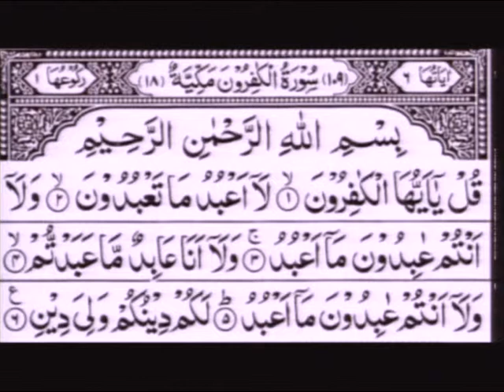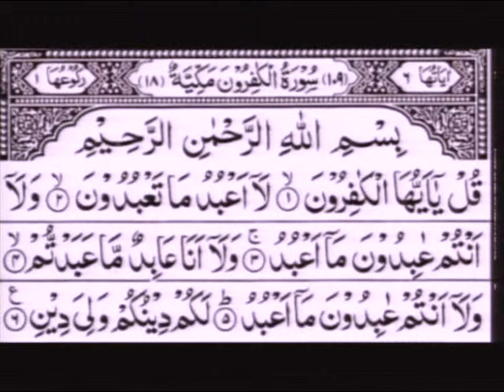Aaiye Quran Sekheye - Qari Mohammed Farhan Siddiqui 16/02/2014 Part 2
Aaiye Quran Sekheye -
Qari Farhan Siddiqui -
16/02/2014 Part 2